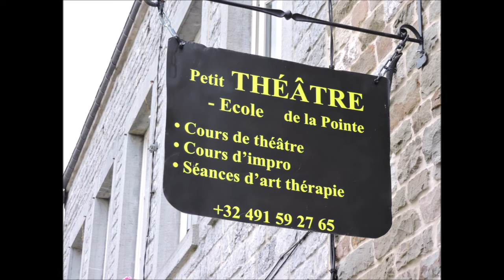Hierges, Robinson et Dardenor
Une jolie rando entre le joli petit village médiéval de Hierges et le Site exceptionnel de Dardenor, en passant par le restaurant Robinson à Haybes, dans Les Ardennes.